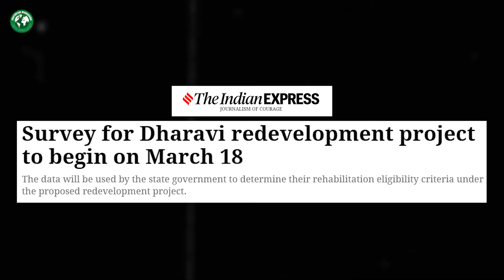ധാരാവി പുനരധിവാസം, അദാനിയുടെ ലക്ഷ്യമെന്ത് ? How Adani developing Dharavi ? Malayalam